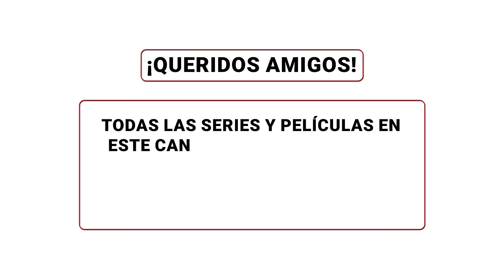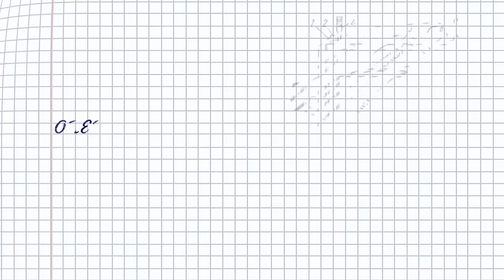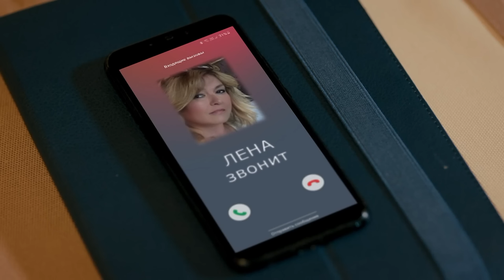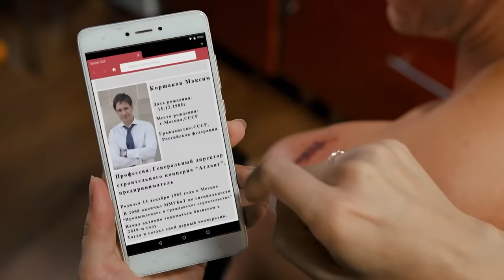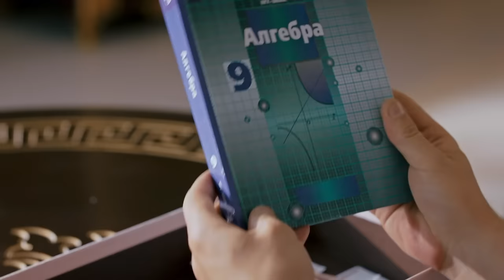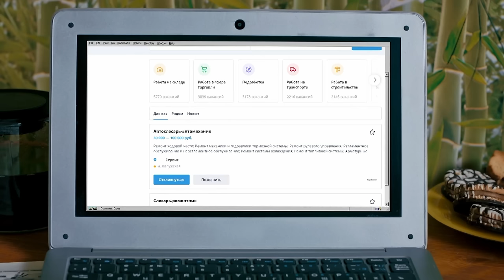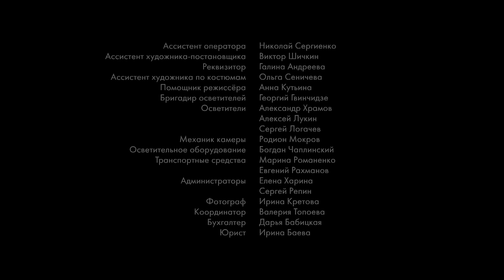Decidió vengarse de ella por sus ofensas, ¡pero se enamoró sin memoria! ❤️ LA IDEALISTA ❤️Episodio 2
1. Ve al vídeo.
2. Si los subtítulos están disponibles, el icono СС aparecerá en el reproductor.
3. Toca СС para activarlos.
4. Para desactivar los subtítulos, vuelve a tocar СС.

1. Haz clic en el icono de configuración en la parte inferior de la pantalla de vídeo.
2. Selecciona Subtítulos.
3. Haz clic en Traducir automáticamente.
4. Elige un idioma.

La vida de la doctora en ciencias físicomatemáticas Sofia Kovaliova, se convierte en un desastre en un instante: es despedida del trabajo, su esposo la deja por una amante y ella se queda sola con una hija en brazos. Por si fuera poco, su auto se avería. En ese momento, el destino le depara a Sonia el reencuentro con su ex compañero de clase Max. Ella lo ejercitó en las matemáticas en el colegio y casi lo vuelve loco. Para vengarse de la lumbrera Max le ofrece a Sonia ayuda: un trabajo como lavaplatos en su restaurante de lujo. Sonia acepta su propuesta, pero Max se da cuenta de que todos los intentos de demostrar la superioridad fracasan, y todavía se siente un perdedor ... Tal vez porque Sonia es más inteligente que él, o tal vez porque se enamoró locamente de ella?... ¿Podrá Max conquistar el corazón de la rebelde estudiante ejemplar Sonia? ¿Ama Sonia a su esposo traidor? ¿A qué amenazas se enfrenta el negocio de Max?